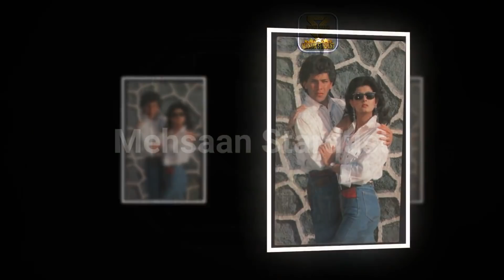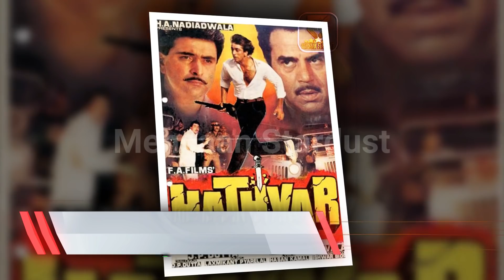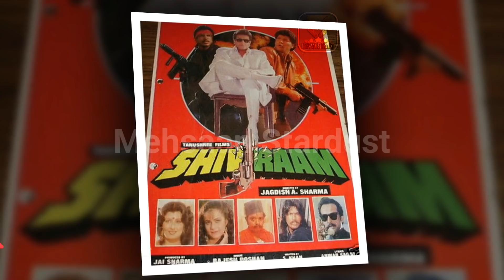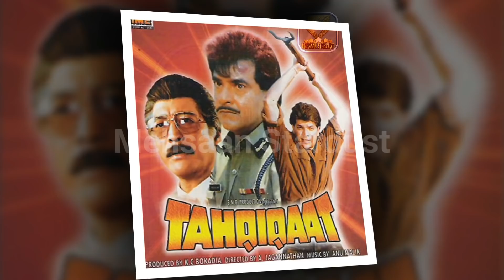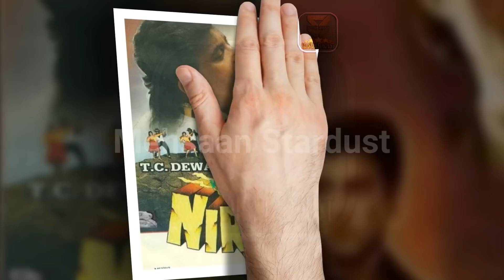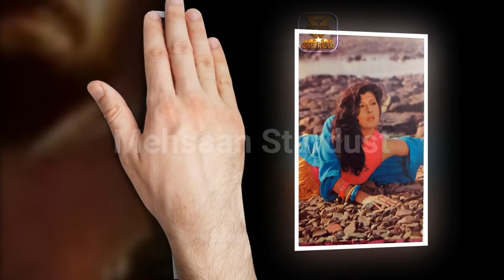Sangeeta Bijlani Hit and Flop Blockbuster All Movies List with Box Office Collection Analysis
Films Actress Sangeeta Bijlani Hit and Flop Blockbuster All Movies List with Box Office Collection Analysis. Sangeeta Bijlani Box Office Collection Analysis Hit and Flop Blockbuster All Movies List. Sangeeta Bijlani is an Indian former Bollywood actress and Miss India winner in 1980. She started her Bollywood career with lead role in Qatil in 1988 and was one of the three female leads in the multi-starrer blockbuster action film Tridev.

Today मेहसान स्टारडस्ट / Mehsaan Stardust will tell you about Sangeeta Bijlani all movies list, Sangeeta Bijlani career analysis Hit and Flop Movies List with Box Office Collection Analysis | Sangeeta Bijlani Box Office Collection Analysis Hit and Flop Blockbuster All Movies List. I Hope all My Viewers Like this Sangeeta Bijlani movies, Detail Video. “Mehsaan Stardust” Made this video for entertain people with valuable information.

Sangeeta Bijlani Box Office Collection Analysis Hit and Flop Blockbuster All Movies List.

Year - Film
1988 - Qatil,
1989 - Hathyar,
1989 - Tridev,
1990 - Jai Shiv Shankar,
1990 - Gunahon Ka Devta,
1990 - Hatim Tai,
1990 - Jurm,
1990 - Paap Ki Kamaee,
1991 - Yodha,
1991 - Police Matthu Dada,
1991 - Dhun,
1991 - Numbri Aadmi,
1991 - Inspector Dhanush,
1991 - Vishnu-Devaa,
1991 - Khoon Ka Karz,
1991 - Gunehgar Kaun,
1991 - Izzat,
1991 - Shiv Ram,
1991 - Lakshmanrekha,
1993 - Yugandhar,
1993 - Tahqiqaat,
1993 - Game,
1996 - Nirbhay,
1997 - Jagannath,
1997 - ABCD,